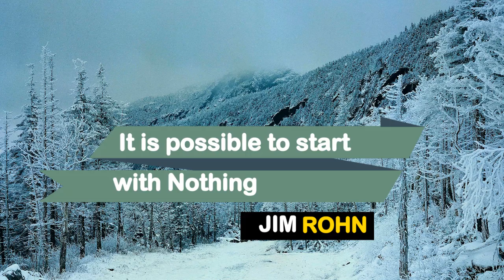Jim Rohn: It's possible to start with nothing and become Millionare[MUST LISTEN]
Self improvement is a subconscious goal for everyone, even for those who very rarely acknowledge it and also for individuals who openly realize it to their conscious mind. The story of Jim Rohn, who was born on September 17, 1930, led an exemplary life as an American who was simply both an entrepreneur and an author.

His highly influential and succoring speeches warmed the hearts of millions and ignited hope in the society. Although he was dirt poor to start with, his relentless efforts and dedication achieved him great success and comfort, both monetarily and socially. Jim Rohn spent more than 40 years of his life widening the horizons of probability with his elegantly artistic and simply ingenious design of ideas thus assisting many to recognize new and wonderful things relative to the strategies in life. His eloquent speeches and unequivocal intellect in all that which he attempted easily offered way to his fame and glory as one of the most philosophical minds in every of America.